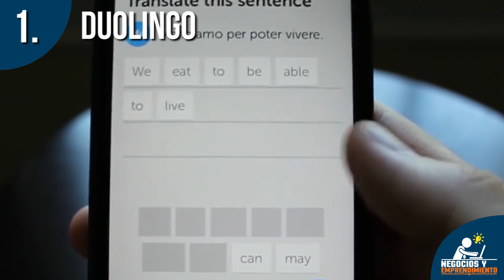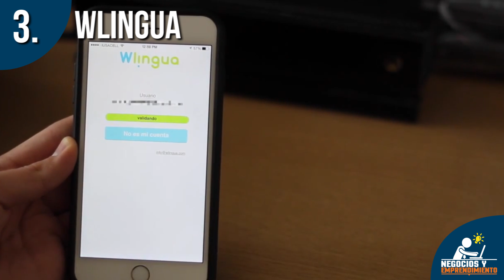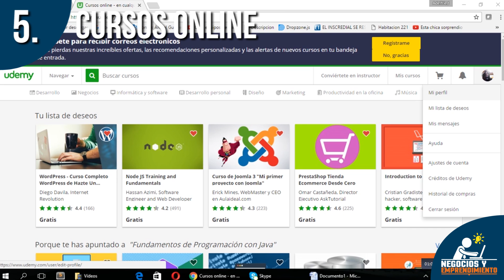5 Aplicaciones y herramientas para aprender inglés gratis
En este vídeo te compartimos 5 aplicaciones y herramientas gratuitas que te ayudarán a mejorar tu nivel de inglés. Aquí están los links:

Visita y encuentra más herramientas y recursos gratuitos para emprendedores.